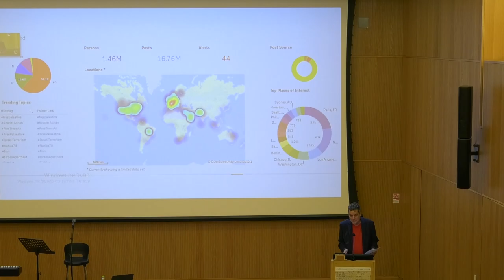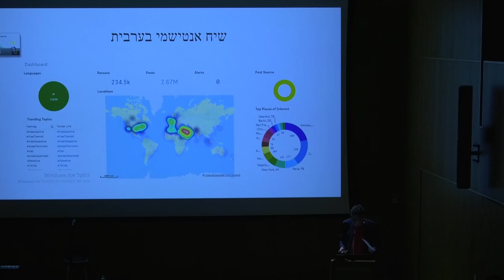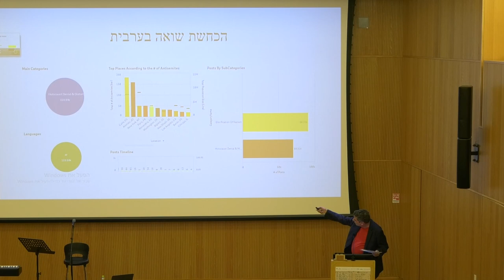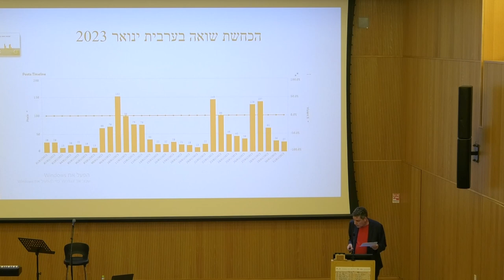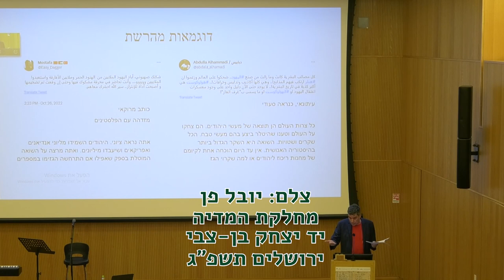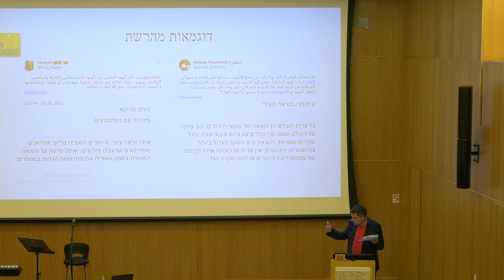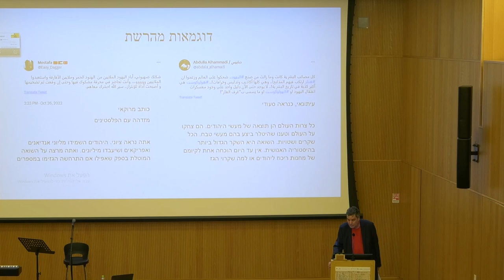ד"ר רונן זיידל | שיח הכחשת השואה במדיה החברתית